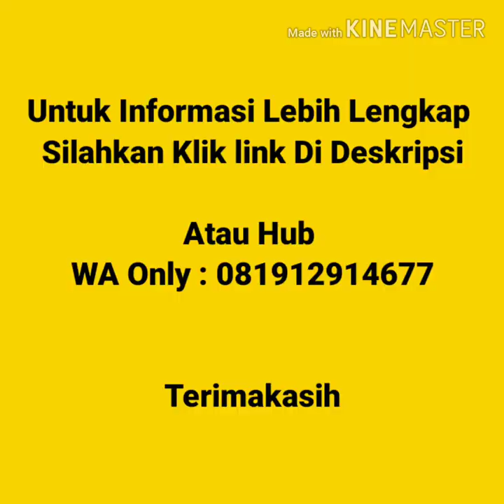Jual Kaos Polos Murah Di Makasar | WA 081912914677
Jual Kaos Polos Murah Di di Makasar  Kaos polos lengan pendek, kaos polos lengan panjang, vneck lengan pendek, vneck lengan panjang, wangki polo  shirt